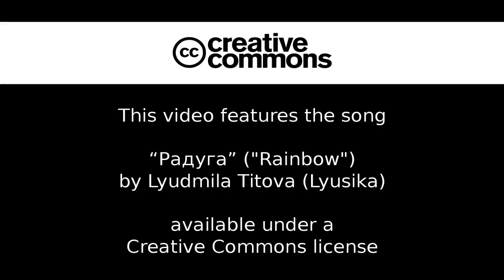Весна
Видео: Ильдар Ахметгалеев (AkhIL)
Люди спрашивают на че снято, отвечаю: FujiFilm JV200